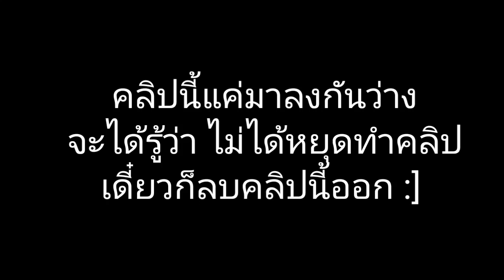คลิปป้องกันการว่าง🗿